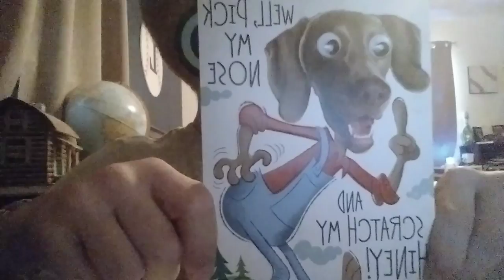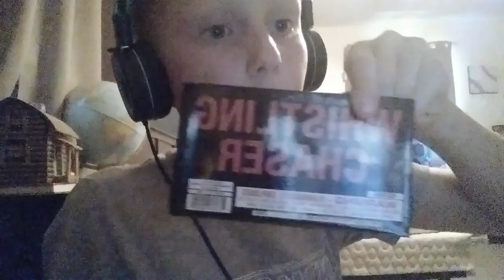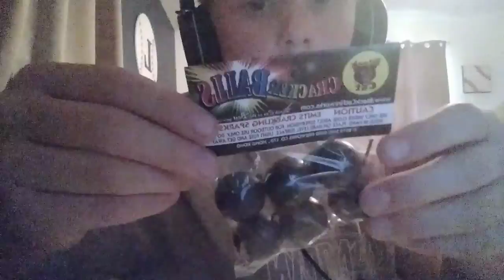day time fireworks!!!!!!!🧨🧨🧨🧨🧨🧨🧨@BlackCatFireworksUSA